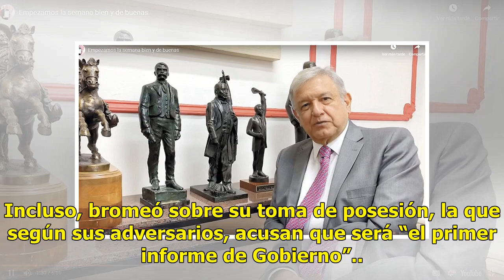“Ya nadie va a ganar más que el presidente”: AMLO - El Diario de Yucatán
CIUDAD DE MÉXICO (El Universal).- Andrés Manuel López Obrador, presidente electo, destacó la publicación de la Ley Federal de Remuneraciones de los Servidores Públicos, con la que los ex presidentes dejarán de recibir las pensiones que se les venían entregando y obliga a que ningún servidor público ...